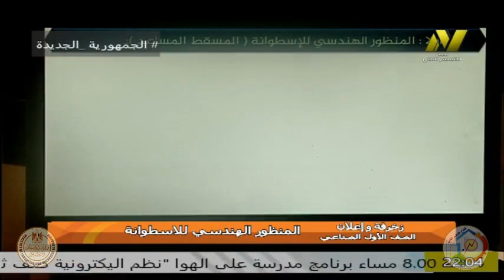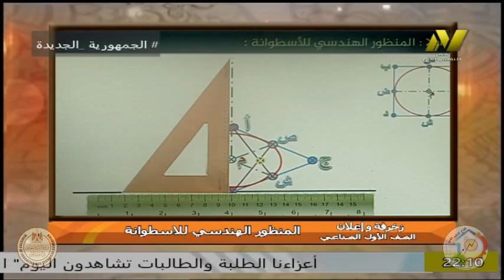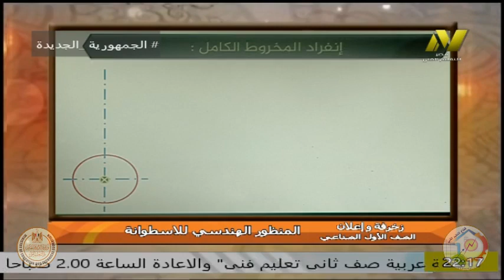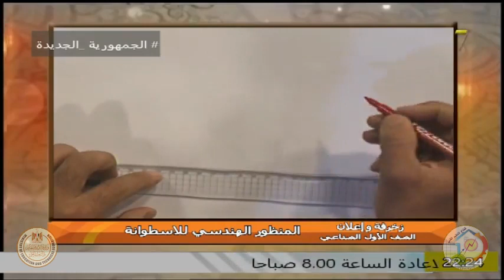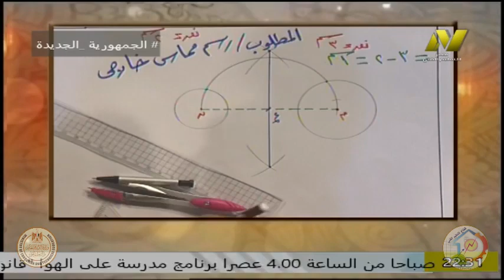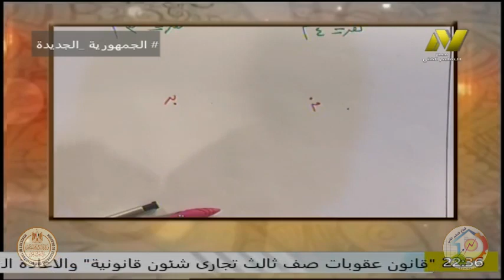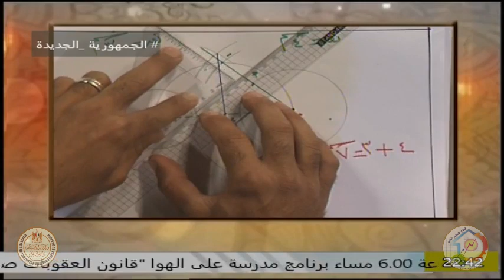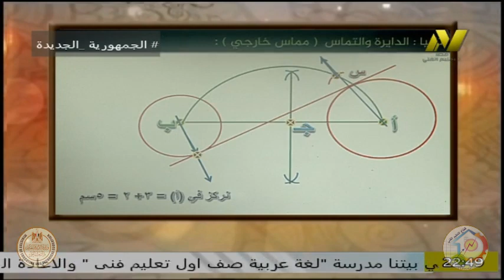الصف الاول صناعى - تخصص زخرفة واعلان - ا محمد حسن